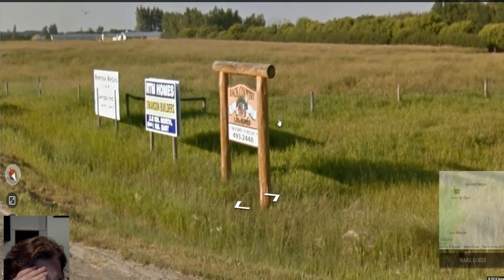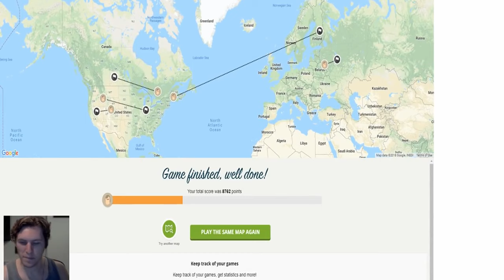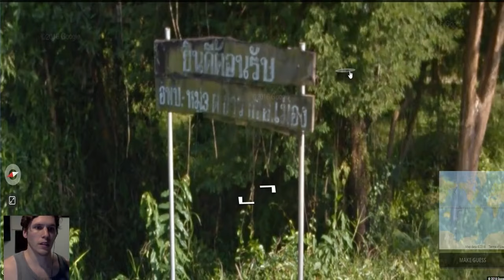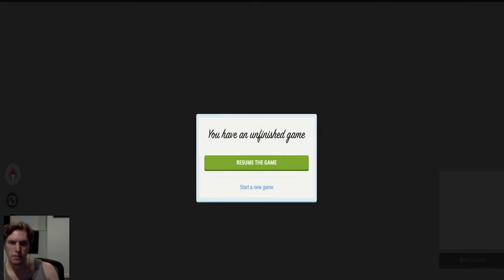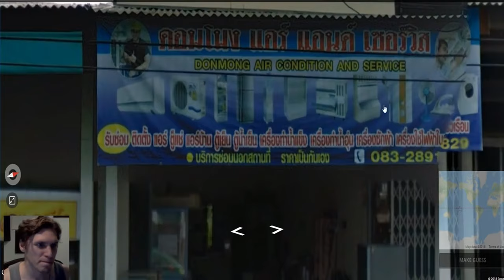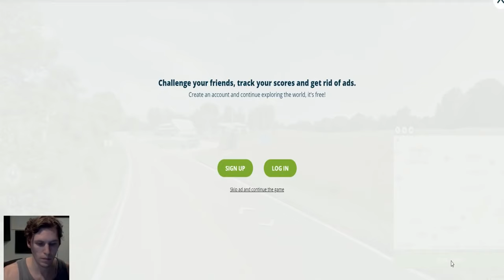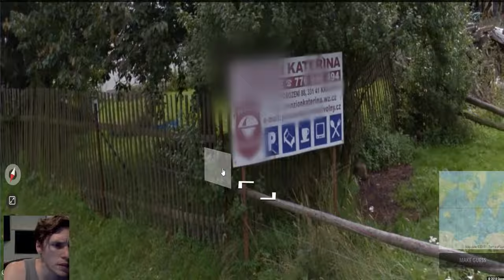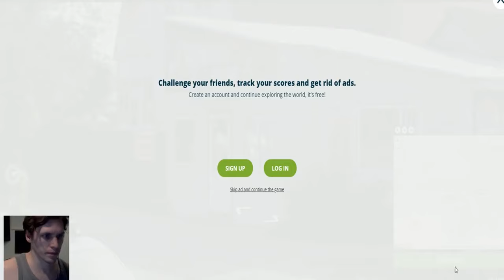Fake News Monster - Jerma Plays Geoguessr (Long Edit Part 2)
Jerma finds Nessie while geoguessing